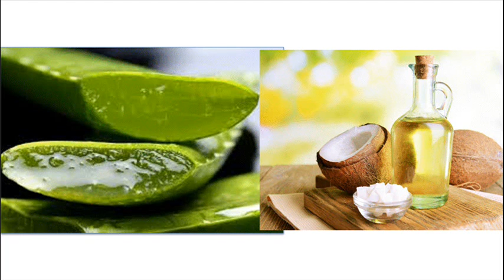BEST ALOE VERA GEL BENEFITS FOR HAIR | GET THICK,LONG,SOFT HEALTHY HAIR|Telugu Inti Andam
తెలుగింటి అందం ఛానల్ బ్యూటీ టిప్స్, హెయిర్ కేర్ టిప్స్ ,హెల్త్ టిప్స్మో ,సామాజికం , మోటివేషన్ స్పీచెస్. ఇలా రక రకాల టాపిక్స్ సంబందించిన వీడియోస్ పెట్టడం ,బ్యూటీ టిప్స్, హెయిర్ కేర్ప్స్ఇంటి చిట్కాలతో రూపొందించబడినది.. కావున తగిన జాగ్రత్తతో ఉపయోగించుకొనుట మంచిది ..
How to Use  Aloe Vera Gel for Hair
Top 10 Beauty benefits of Aloe Vera for Skin & Hair
Straighten Hair with Aloe Vera
10 Beauty Benefits of Aloe Vera
Benefits of Aloevera on your Hair. Anti Dandruff.
HOW TO APPLY ALOE VERA FOR HAIR GROWTH, NATURAL SHINE, STOP HAIR LOSS..
How Make your Hair Grow -Aloe Vera for super fast hair growth/How to Apply Aloe Vera For Hair
How To Apply Aloe Vera On Hair Aloe Vera For Hair Growth

Teluginti Andam channel is all about ladies informative subjects which includes beauty,health care, kids care etc..

take measures before using...

BEST HOME MADE FACE PACKS ,BEAUTY TIPS FOR YOU,